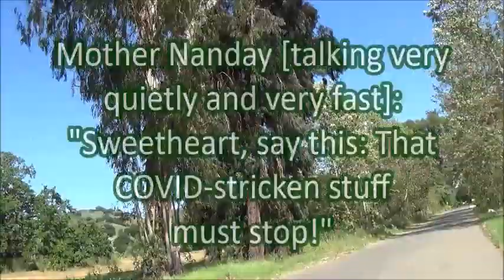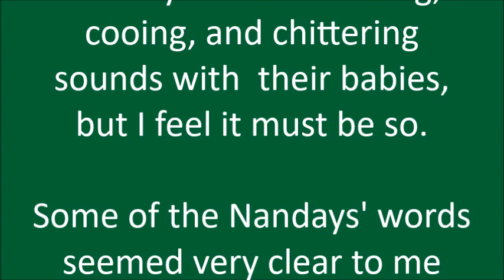Me Being Dissed by Baby Keeties and Harangued by Momma Keetie for Talking to the Baby Nandays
Another day in the fight against size, species and gender bias!
Watch out for the Nanday swear words!

VIDEO CREDITS

This is Highlight 4 that has been excerpted on 16 May 2024 from the video "X-Flare Lead-In 3: Baby Nandays Say: Stop!" by Alice B. Clagett which was filmed on 5 May 2024 and produced on 7 May 2024

NOTE: I could not find substantiation that Mother Nandays make whistling, cooing, and chittering sounds with their babies, but I feel it must be so.

Some of the Nandays' words seemed very clear to me and others I was not quite sure about.